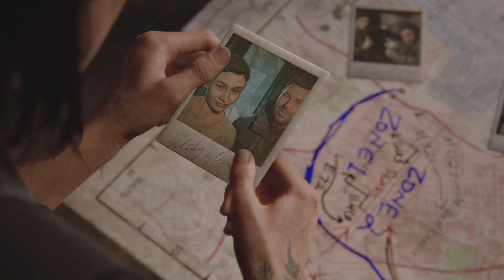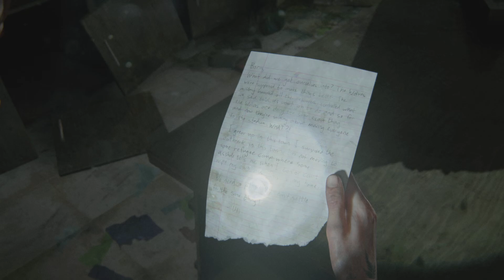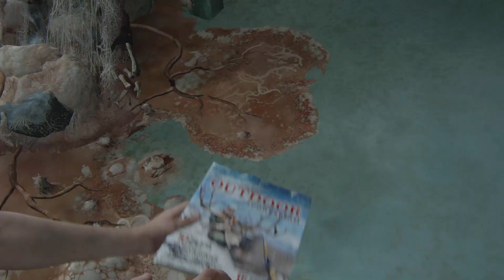Gameplay walkthrough part 4 (Ellie goes searching for Tommy, Pregnant ass Dina stays behind to rest)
Gameplay walkthrough of "The Last of Us" Part 2 (all copyrights due to the publisher) Watch me play this game for the first time, and on Hard difficulty.